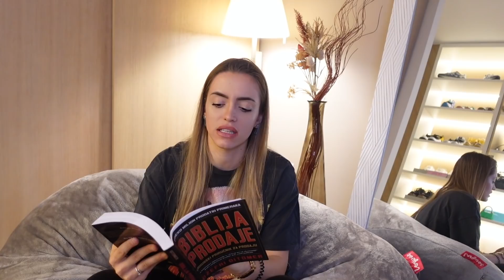Najbolje & Najgore kupovine u 2021. | Vlogmas 24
23 years old
Camera: Canon 70D
Vlogs: Canon G7X Mark II
Program: Final Cut Pro X

Thanks! xx